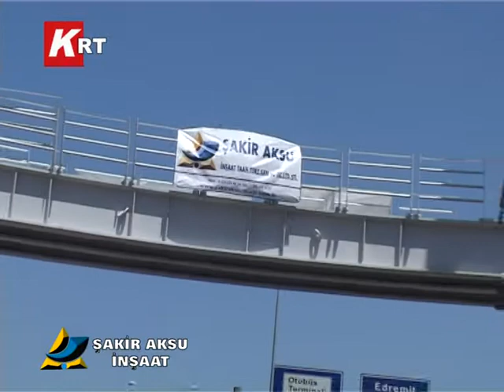Şakir Aksu İnşaat 20 08 2013